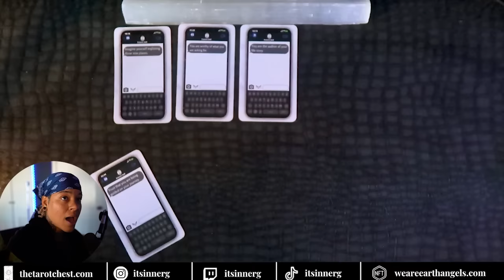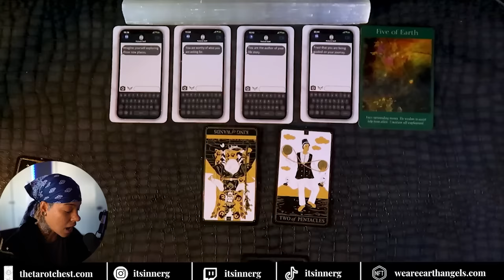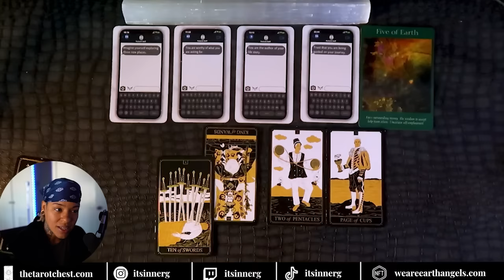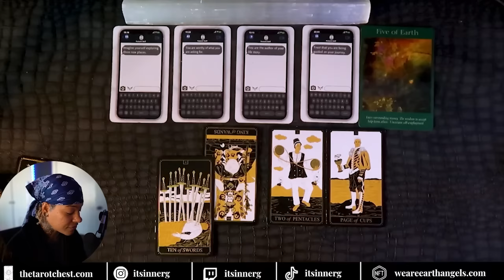A Message From The Universe ONLY YOU Were Meant To Hear 🪽🐉🪐⚡️👽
🛸🪽🛸JOIN THE EARTH ANGELS HERE 🛸🪽🛸
Receive all my updates energy readings, and news and be part of the lightribe movement!

*You can find these limited exclusive readings only on thetarotchest.com

+++ WHAT IS YOUR SUCCESS / CAREER PATH? 👩🏼‍🌾🧑🏽‍🎤👨🏽‍🏫 👩🏻‍⚕️🧝🏽‍♀️(limited)

+++ ✈️✈️🪽 LEVEL 11: EARTH SCHOOL FOR LiGHT + MAGiC 🪽✈️✈️
LEARN HOW TO CONNECT with The Universe + ACTiVATE YOUR GiFTS

NO LONGER OFFERiNG PERSONAL READINGS

0:00 BTS - more about me!
5:00 - Select Your Deck 🎴
5:44 - Deck 1  ❤️‍🔥
32:00 - Deck 2 🧑🏽‍❤️‍🧑🏼
57:40 - Deck 3 💗
→🤫 RARE SECRET TAROT READINGS 🤫